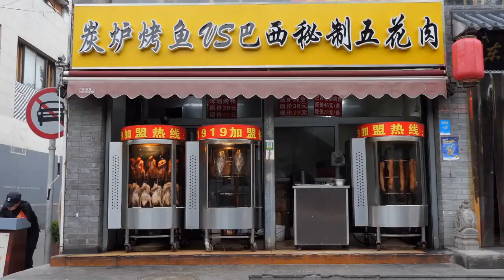Facts About China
1. most populous country

2. -largest economy,

3.  Great Wall,

4. history spanning over 5,000 years.

5. dishes including dumplings, noodles, and Peking duck.

6. Mandarin Chinese

7. The Chinese Zodiac .

8. China is a communist country,

9. The country has made significant

10. t famous landmarks